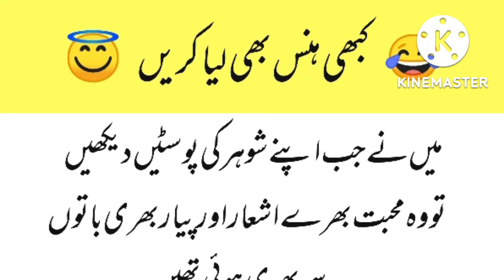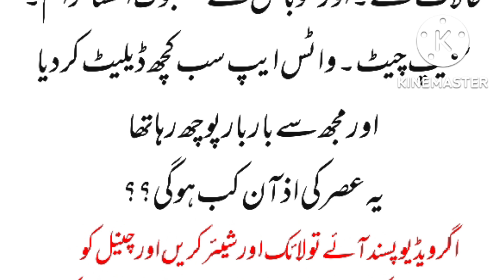میں نے جب اپنے شوہر کی پوسٹیں دیکھیں ۔